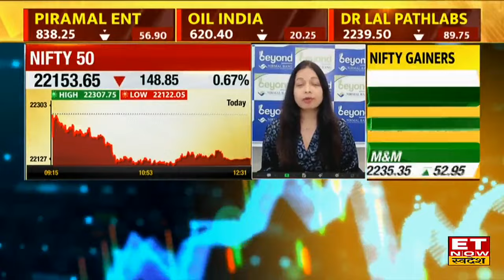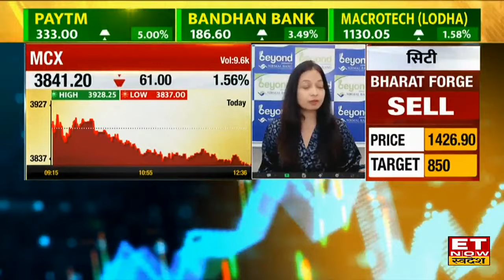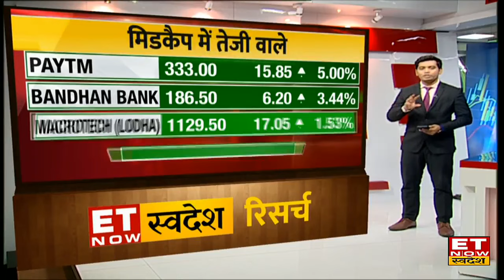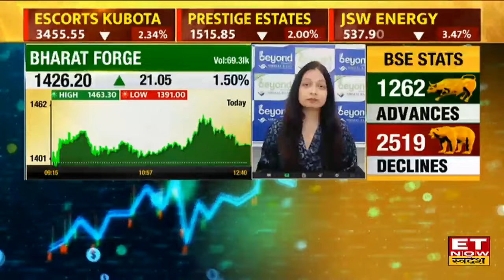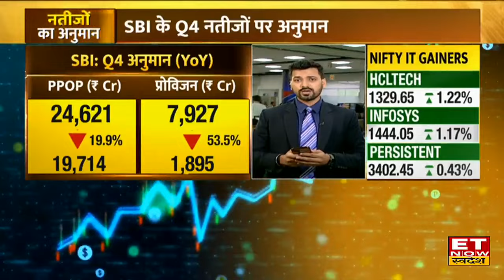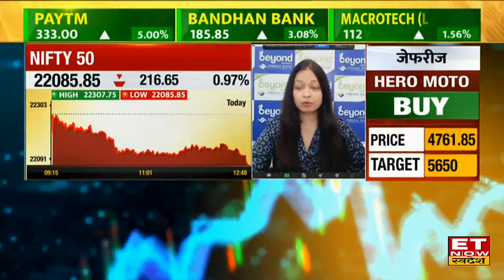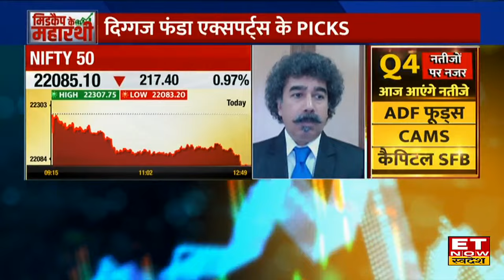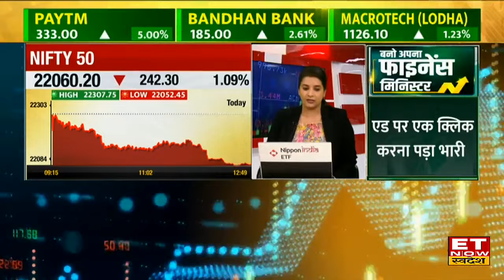Midcap Masala : Bharat Forge और इन Midcap Shares पर Experts से जानिए कहां बनेगा तगड़ा मुनाफा | ETNS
Bharat Forge, SBI, India Bulls HSG Finance, Divi's Lab Share में जानें निवेश को लेकर क्या है Experts की राय। जानें किन levels पर करनी चाहिए आपको खरीदारी और क्या है Target Price और जानिए किस Strategy के साथ इस Stock में पैसा कमाया जा सकता है और अगर आप घाटे में है तो जरुर जाने की आप अपना घाटा कैसे काम कर सकते हैं। देखें वीडियो।